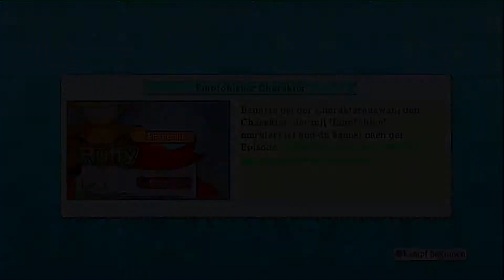Let's Play One Piece Pirate Warriors 2 [Blind] - Part 8: Warum lebt Ihr ?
Sind wir auf einer Parallel Grandline gelandet oder ist die Matrix verdreht ? Tote leben wieder und demnach sollten gewisse Veränderungen nie stattgefunden haben, was sie jedoch getan haben. o.O Strange